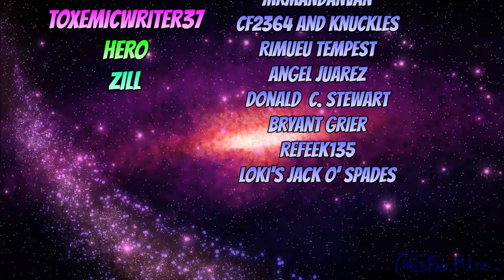What If Deku was an Osmosian | Season 1 Part 4 | My Hero Academia x Ben 10 What If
Team :

-- Writer --
CobaltX

-- Voice Actor --

-- Audio Editor --
Salcaline

-- Video Editor --

-- Thumbnail Editor --

-- Image Editor --